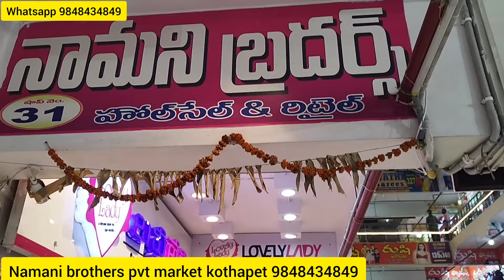Namani brothers నుండి ఆఫర్ లో సారీస్ Latest fancy pattu sarees collection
Namani brothers
 pvt market
 kothapet